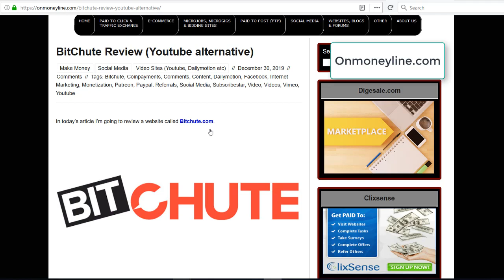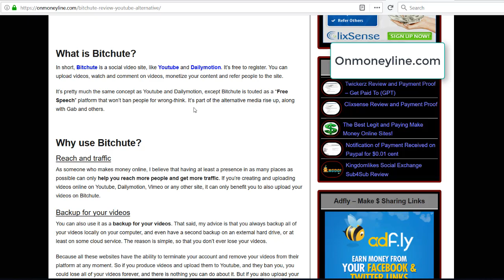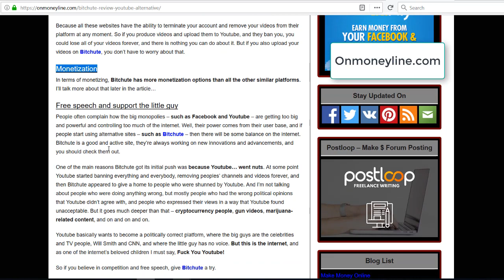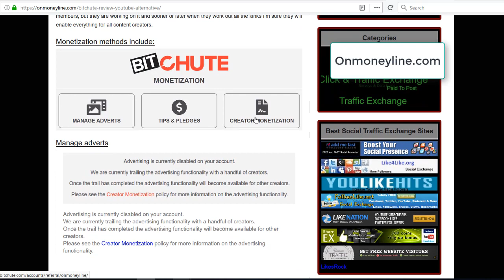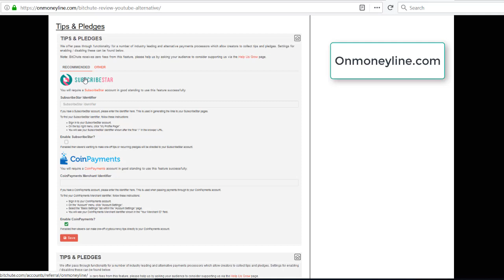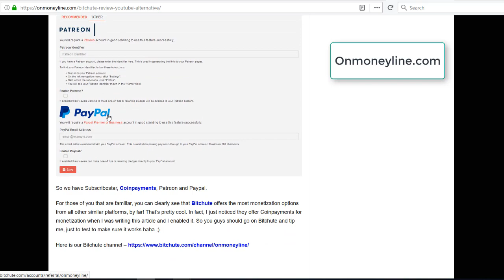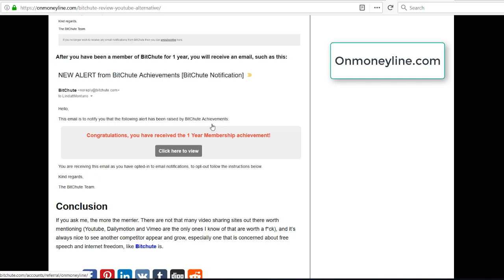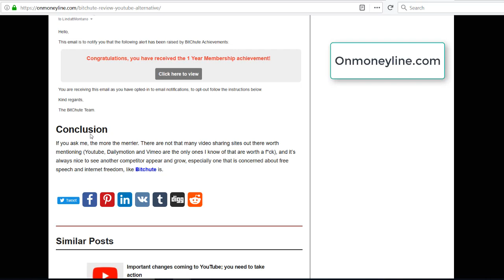BitChute Review - Youtube Alternative - Onmoneyline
In short, Bitchute is a social video site, like Youtube and Dailymotion. It’s free to register. You can upload videos, watch and comment on videos, monetize your content and refer people to the site.